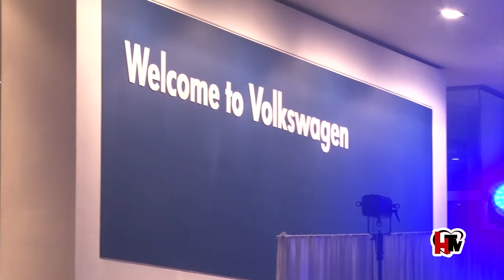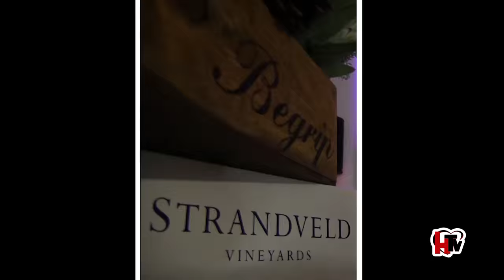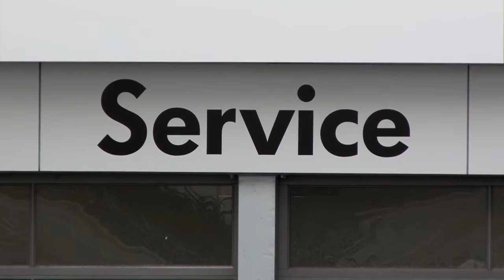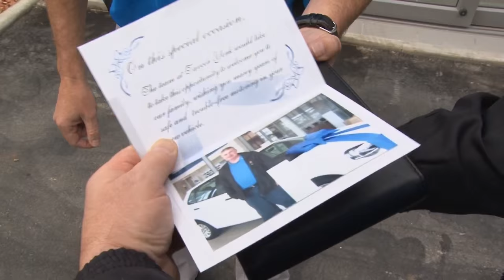TAVCOR GEORGE LAUNCH video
The TAVCOR MOTORS GROUP had their launch of the new Tacvor George facilities on June 11th. The Hartland Crew joined them to record this moment in time!